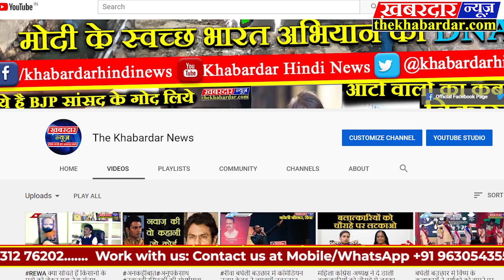त्योंथर के तमस नदी घाट पर हो रहे अवैध खनन पर एसडीएम एमपी बरार का बयान कहा जल्द होगी बड़ी कार्रवाई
REWA त्योंथर के तमस नदी  घाट पर हो रहे अवैध खनन पर एसडीएम एमपी बरार का बयान कहा जल्द होगी बड़ी कार्रवाईरीवा जिले के तराई क्षेत्रों में लगातार अवैध खनन तेजी के साथ फल फूल रहा है | खनिज विभाग की लापरवाही के चलते धड़ल्ले के साथ  रेत  का अवैध उत्खनन  माफिया द्वारा किया जा रहा है |  जिला प्रशासन ने  अवैध खनन  और परिवहन रोकने के लिए एक टीम का गठन किया है |

बताया जा रहा है की खनिज विभाग  की शह पर ही  अवैध रेत का खनन हो रहा है | जिले के त्योंथर  अंतर्गत टमस नदी में  लगातार रेत माफिया

अवैध उत्खनन कर रहे है   | खनिज विभाग का अमला यह सब जानते हुए भी कोई कार्यवाई नहीं करता  | अब देखना यह होगा कि | कलेक्टर द्वारा बनाई गई टीम इस अवैध रेत खनन को कैसे रोक पाती है |